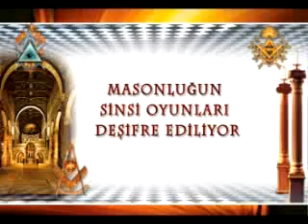masonlarin sinsi oyunlari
Sayın Adnan Oktar'ın Roportajlarından Masonlarla İlgili Açıklamaları